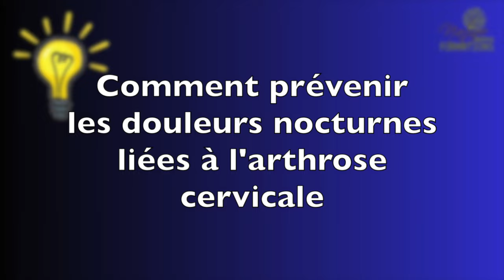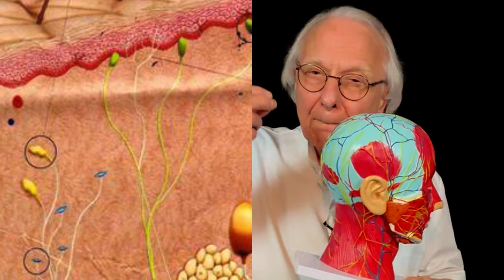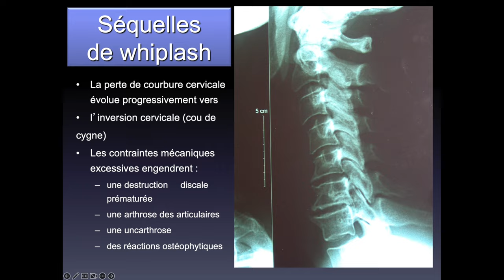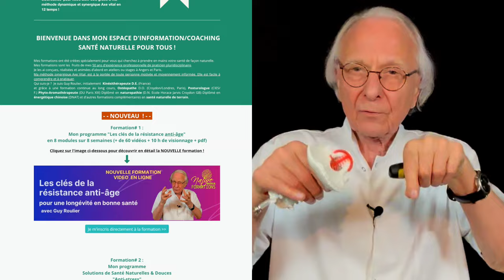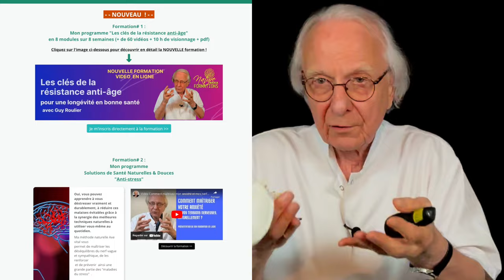Vidéo Douleurs cervicales la nuit ? ma solution naturelle par Guy Roulier (vidéo sous-titrée)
Les douleurs d'arthrose qui vous réveillent la nuit peuvent être combattues par cette technique que j'utilise moi-même depuis 13 ans suite à une grave intervention chirurgicale au niveau du cou.
Essayez là comme complément au traitement naturel de fond que vous pouvez trouver dans ma formation anti-arthrose cervicale.